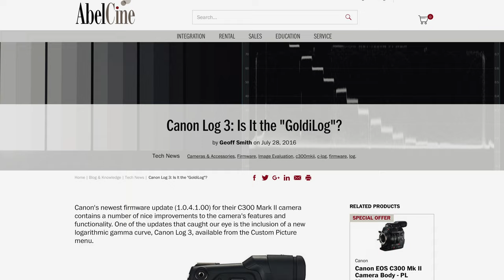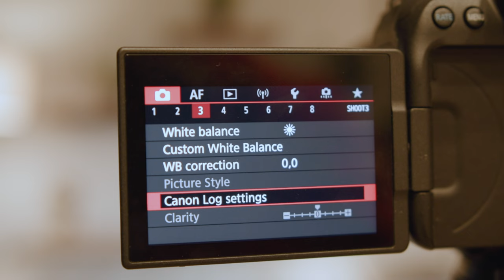Exposing CLOG3 on Canon R6, R5, R3 & C70 (Works for almost any Log Footage)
Find out a few of the tricks I use for exposing Canon C-log 3.  This concept can be used to expose nearly any type of log footage with a few tweaks.

On a side note, I fixed my audio issues!  Although my voice still cracks from time to time...

00:00 Intro
00:54 A Word on Log Footage
03:54 Highlights
05:38 Skin Tones
06:20 Native ISO
08:11 Final Thoughts & Advice

Lexar UHS II SD cards
Canon R7
Canon R6 Mark II
Saramonic Lavalier Mics
Compact Key Light
Editing Laptop
Rode Podmic